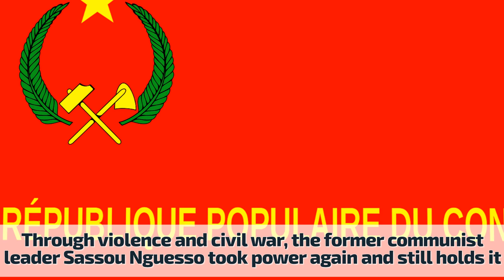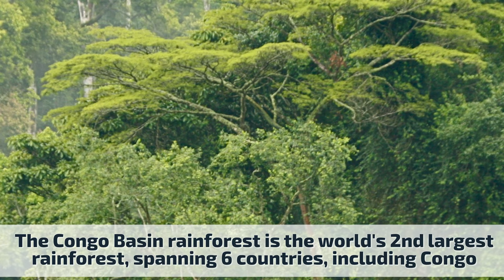Learn some facts about Congo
The Republic of Congo, or Congo-Brazzaville, is a different country from the Democratic Republic of Congo, its neighbour. Congo still retains vast rainforests that house some of the most iconic animals that we know of, such as gorillas, chimpanzees and elephants.

In this brief video you can find seven little known facts about Congo.

More information about the video content bellow:
1. There are two Congos: Democratic Republic of the Congo, the old Zaire (DRC or Congo-Kinshasa), formerly a Belgian colony, and Republic of the Congo (Congo-Brazzaville), formerly a French colony. Both gained independence in 1960.

2. The People's Republic of the Congo was a Marxist–Leninist one-party state from 1969 to 1992. Multi-party elections have been held since 1992, although a democratically elected government was ousted in the 1997.

3. The Parc National Nouabalé-Ndoki is truly the world before the chainsaw. This vast region of swampy forest is home to healthy populations of western lowland gorillas, forest elephants, chimpanzees and others. In 2012 Unesco declared it a World Heritage Site.

4. Brazzaville is the capital and largest city of the Republic of the Congo. The populous city of Kinshasa, capital of the Democratic Republic of the Congo, lies across the Congo River from Brazzaville. During the Nazi occupation of France during World War II, Brazzaville functioned as the symbolic capital of Free France between 1940 and 1943.

5. The Republic of the Congo's sparse population is concentrated in the southwestern portion of the country, leaving the vast areas of tropical jungle in the north virtually uninhabited. Thus, Congo is one of the most urbanized countries in Africa, with 70% of its total population living in a few urban areas.

6. The Congo Basin rainforest is the world’s second largest rainforest, spanning Congo and 6 other countries! A population on the order of 125,000 western lowland gorillas, whose isolation from humans has been largely preserved by inhospitable swamps.

7. The political stability and development of hydrocarbon production made the Republic of the Congo the fourth largest oil producer in the Gulf of Guinea, providing the country with relative prosperity. The oil sector accounted for 65% of the GDP, 85% of government revenue, and 92% of exports.